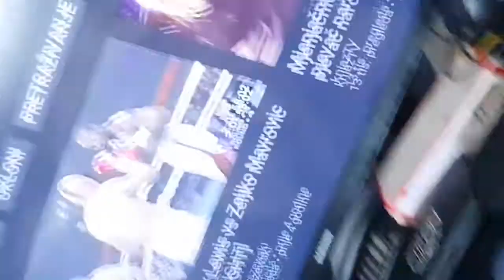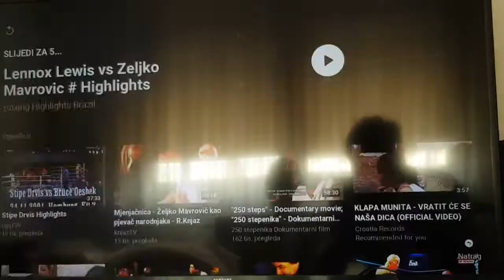I evo te šanse , otvorila se ta prilika i Kristof Bizo opet je na koljenima.